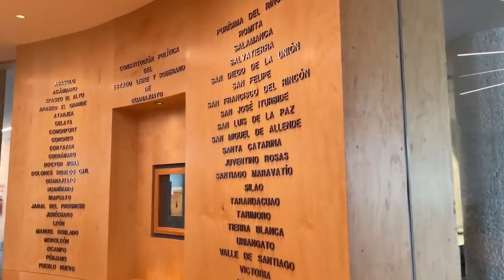Suscribe el congreso del estado un convenio con la dirección general de bibliotecas.